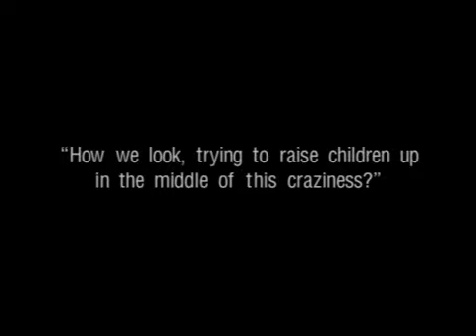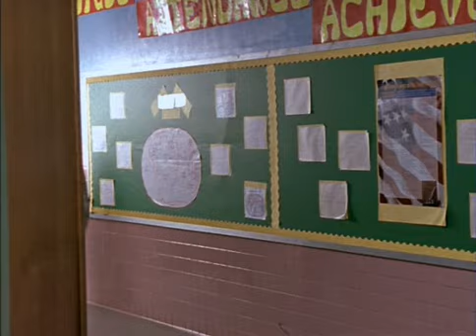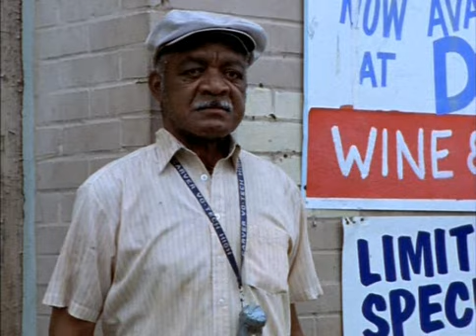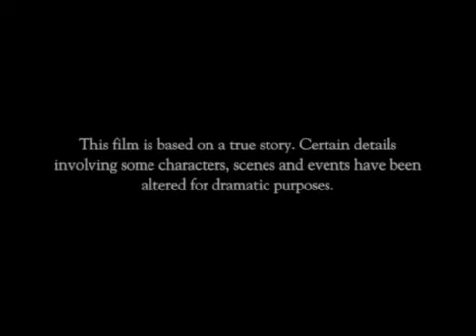The Corner Part 3 (2000)